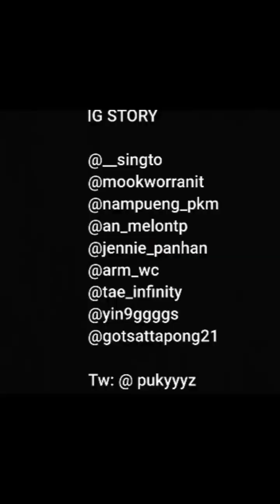พี่สิงกับเพื่อนๆ ที่มอ~ 180423 | Singto at BU (igs ของพี่สิงและเพื่อน)